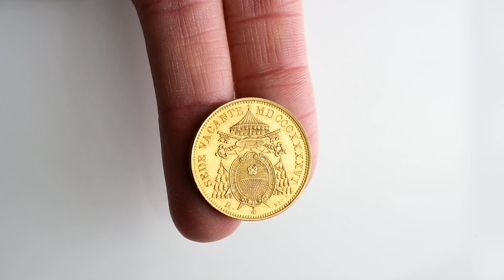Numismatica Ranieri - Asta Numismatica 17 Online - Lotto 151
Numismatica Ranieri - Asta Numismatica 17 Online - Lotto 151 - ROMA - Sede Vacante (Cam. Card. Tommaso Riario Sforza), 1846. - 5 Scudi 1846 opus N. Cerbara.

 - aste numismatiche

Per partecipare all'asta potete visionare le informazioni presente al seguente
Contatti: